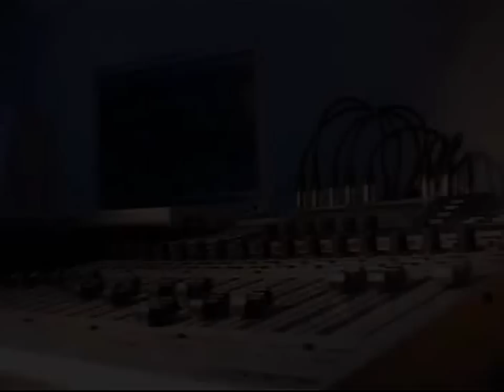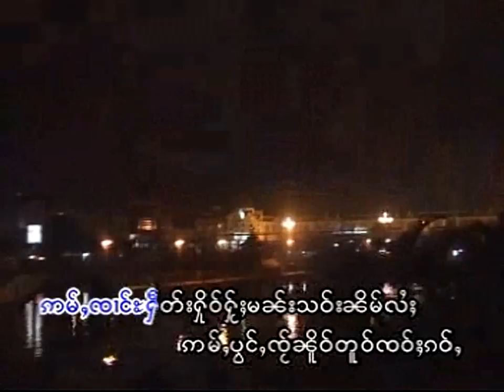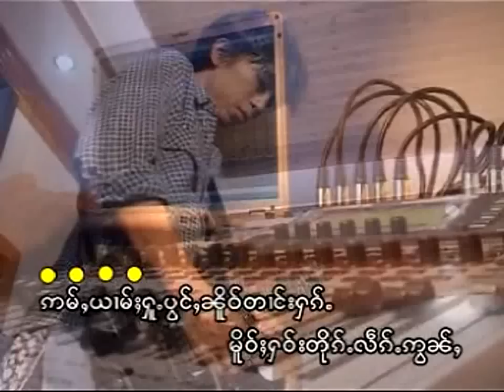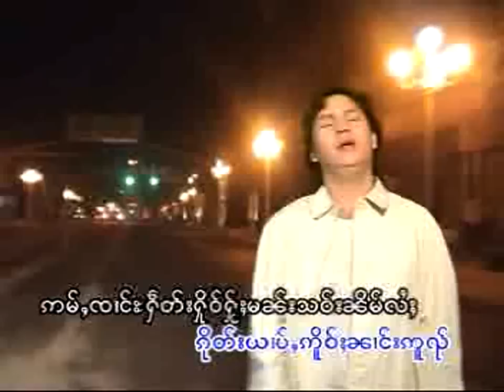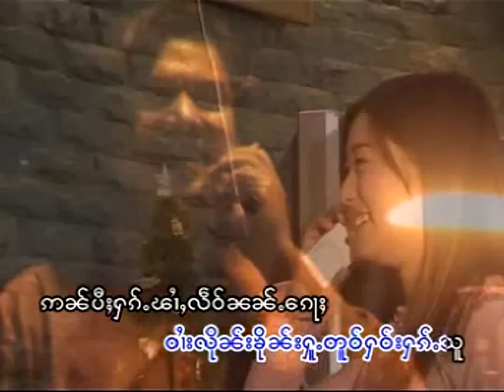Tai Song (Hao Hak Suu)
Singer: Jaai Tuu Aon
Album Title: Hao Hak Suu